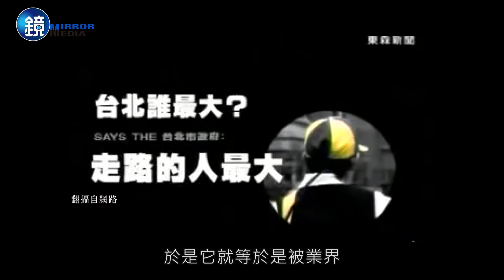【一鏡到底】十五秒的革命 羅景壬｜鏡人物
羅景壬是台灣最知名的廣告導演，在國內外三十七度獲得「年度最佳廣告」、二十五度獲頒「最佳導演」，其作品登上紐約、倫敦、法國各大廣告獎，還曾奪得「坎城國際創意節金獅獎」。

他也是廣告圈「最特殊的存在」。其廣告不只拍得像支電影短片，更隱含他對台灣政治社會的觀察，廣泛觸及反核、同婚和轉型正義等敏感議題。前年，他替全聯拍中元節廣告，便因影射「陳文成事件」引爆話題下架。

透過廣告資本運作和策略，羅景壬有時傳遞前衛思想，有時隱晦置入觀點，短短十五秒廣告，他視如革命，征戰不懈。入行二十年，他對這些話題總語帶保留，只淺淺說：「作為好些人的前輩，我應該要努力示範，讓所有議題藉由商業活動被利用，以更通俗、更廣泛的方式到達一般人心中。」